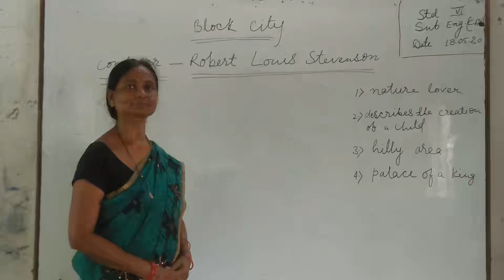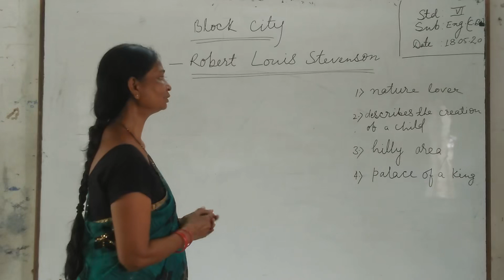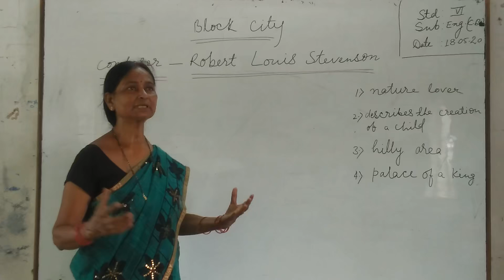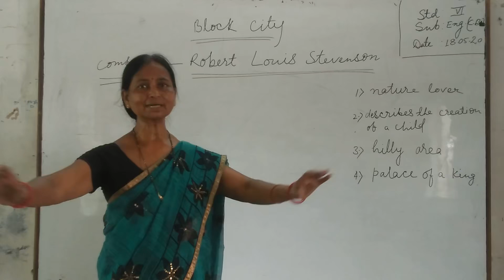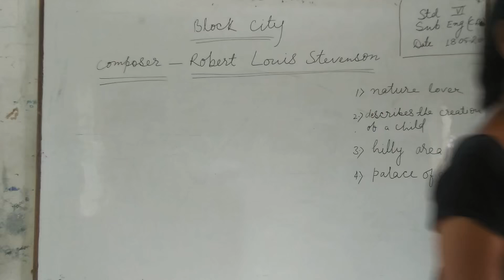STD 5 - ENGLISH - 18.05.2020